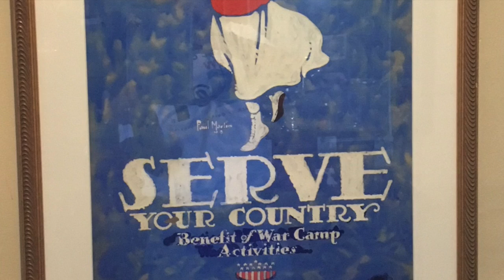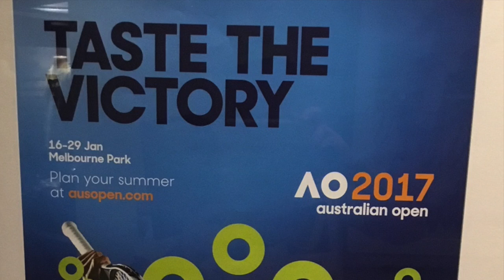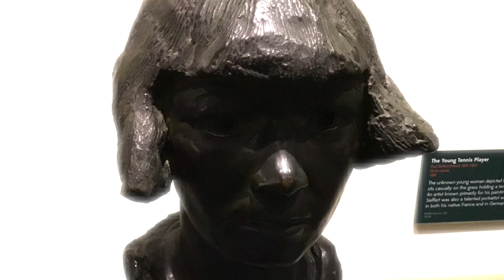Tennis Artistry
International Tennis Hall of Fame: a fascinating look at just some of the artwork contained in this museum. A real walk down memory lane.